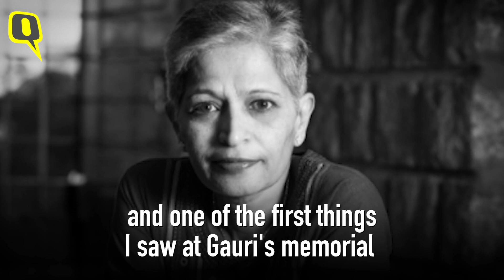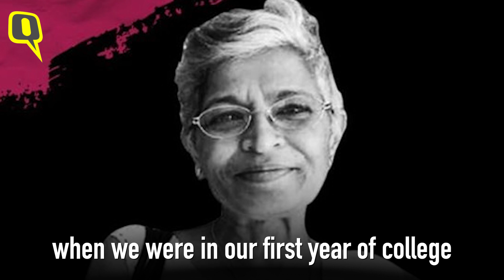‘Gauri was tough as nails' | The Quint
On 5 September 2017, journalist Gauri Lankesh was shot dead outside her home in Bengaluru.  A year later, journalist and  Lankesh’s ex-husband, Chidanand Rajghatta writes a book ‘Illiberal India’ on her life.